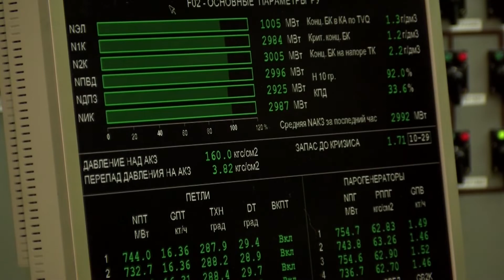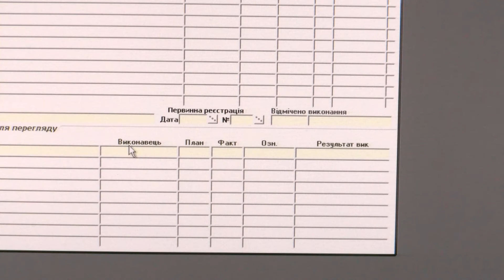4.01.2019. ХАЕС. Важливість системи якості і управління.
Про зміни та новаторські підходи в системі якості і управління НАЕК ” Енергоатом” та Хмельницької АЕС.